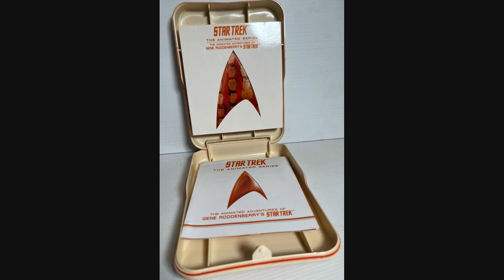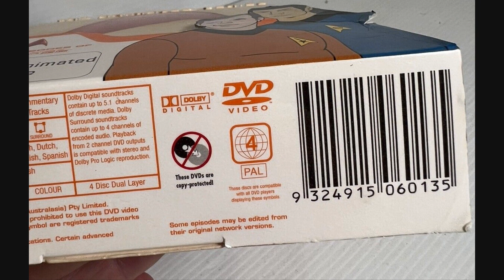Filmation's Star Trek The Animated Series Australian DVD Box Set Closer Look.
The further adventures of Captain James T. Kirk and the crew of the USS Enterprise, as they explore the galaxy and defend the United Federation of Planets.